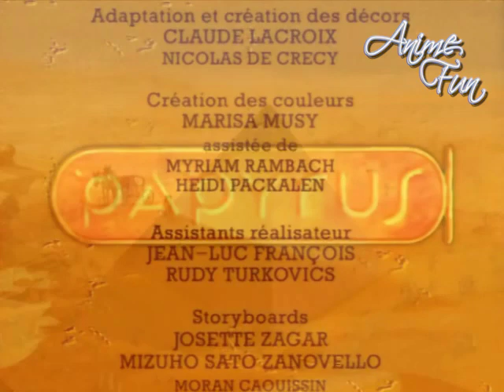PAPYRUS E I MISTERI DEL NILO - VIDEOSIGLA OP/ED - CRISTINA D'AVENA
PAPYRUS E I MISTERI DEL NILO (Papyrus) è una serie televisiva a cartoni animati prodotta da Dupuis, TF 1 e Motion International, basata sul fumetto omonimo di Lucien De Gieter. In Italia la serie è stata trasmessa su Italia 1 da domenica 21 Gennaio 2001, alle ore 8.50 su Italia 1 e replicata a diversi anni di distanza su Hiro.
La canzone della sigla è cantata da Cristina D'Avena con i testi di Alessandra Valeri Manera e musica di Gianfranco Fasano.